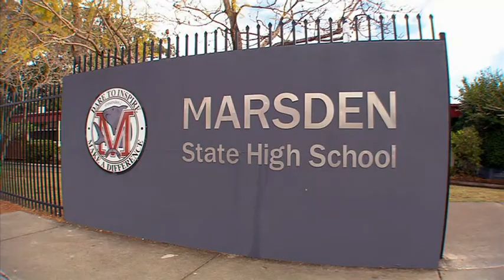Marsden State High School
Make a difference — the Marsden way.

The Teachers Mutual Bank Showcase Award for State School of the Year.